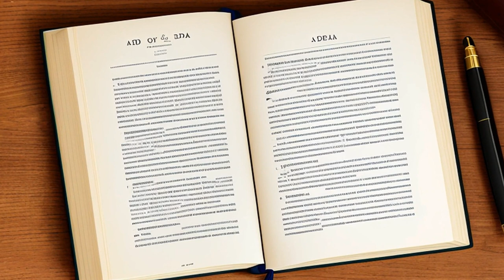Armstrong v. Martin Marietta Corp. (1998) Overview | LSData Case Brief Video Summary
This case is about a lawsuit under the ADEA (Age Discrimination in Employment Act). After the district court denied class certification, some individuals who were part of the putative class filed individual lawsuits, but there is a question about whether the statute of limitations for their claims was still paused during the appeals process. The court holds that the tolling of the statute of limitations ends when the district court denies class certification and does not continue through appeals.

Armstrong v. Martin Marietta Corp. (1998)
138 F.3d 1374